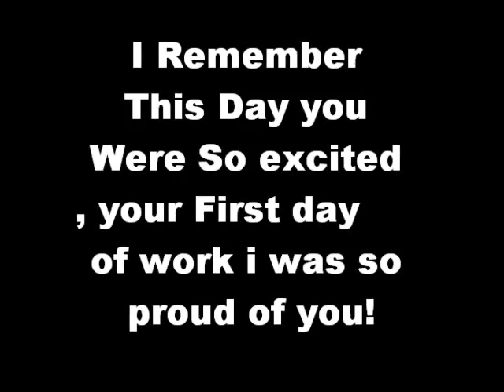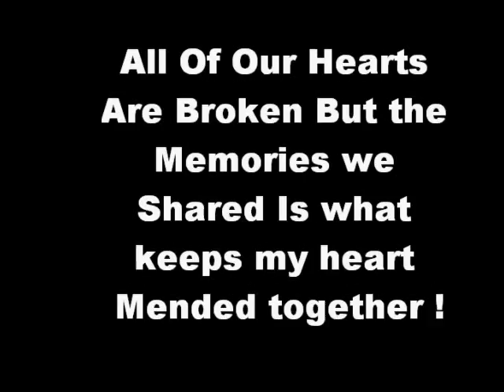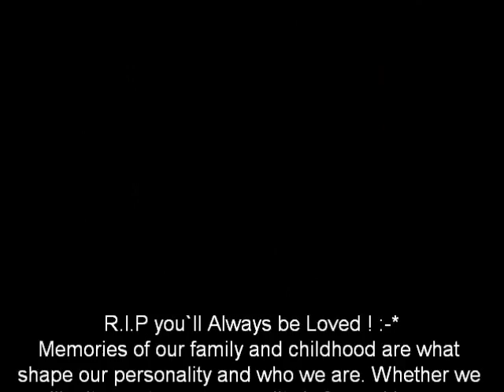In loving memory of Tre Paquette & Robert Alves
in Loving memory to 2 young boys who did not get to reach their future.